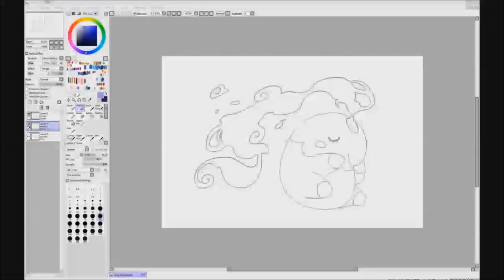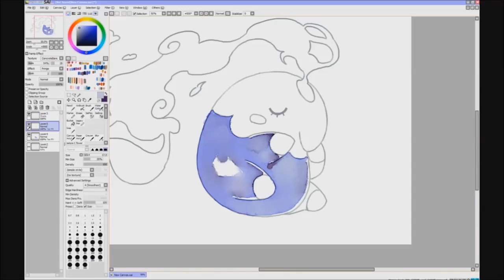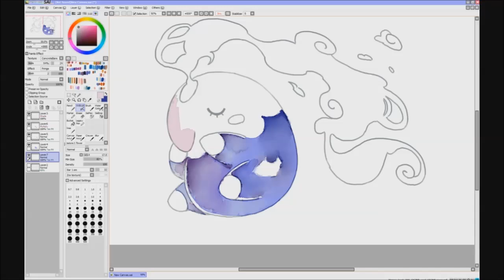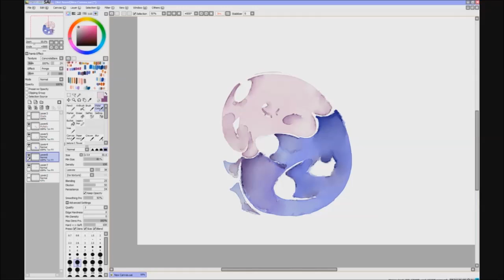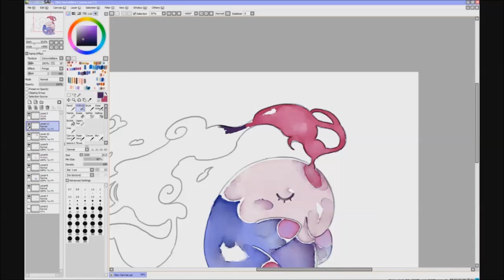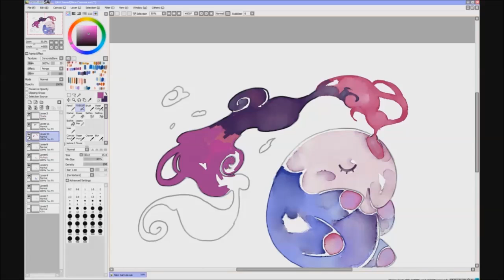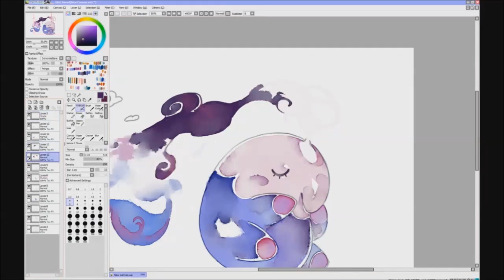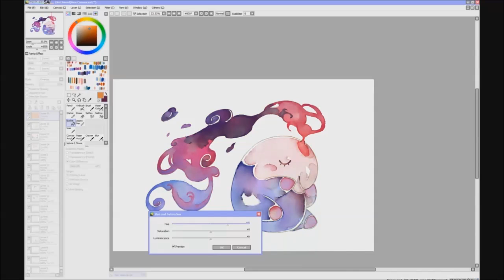Musharna digital watercolors painting process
You can find more info about my Sai watercolor paintings